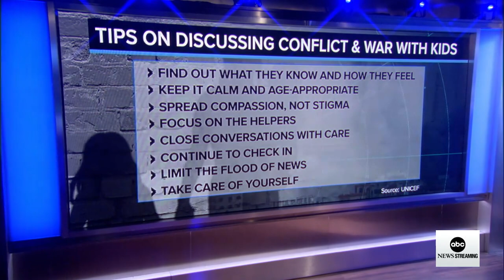Patel it like is: How to talk to your kids about war | ABCNL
With images of terror and war dominating news and social media, some parents are having tough conversations about the conflict with their children. Here are some tips to talk about the conflict.